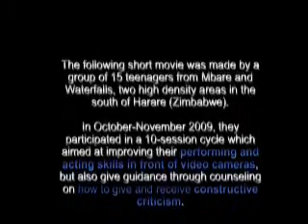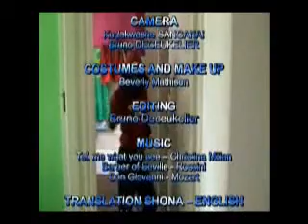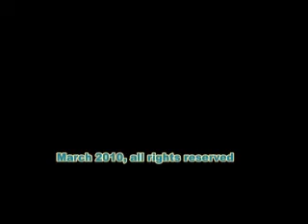Volens AFAU tool video performing skills for counselling on constructive criticism 5-5.flv